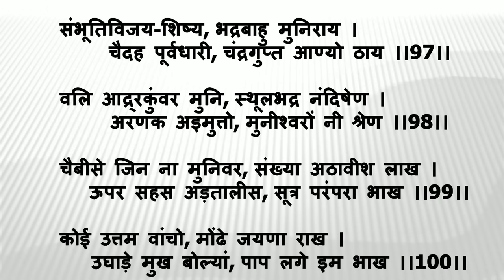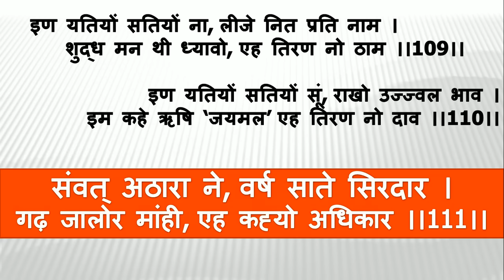Fast Badi Sadhu Vandana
Vandana